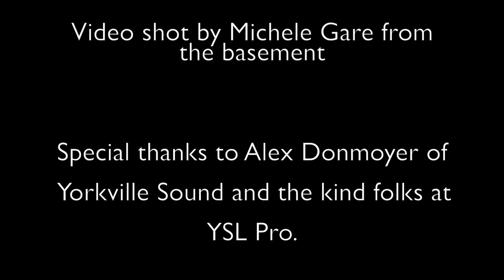Money by Berry Gordy Jr. and Janie Bradford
The Basement Sessions, an ongoing music series featuring Canadian artists, presents Spencer Mackenzie on guitar and vocals, Miles Evans-Branagh on keys, Dan Lockwood on drums with Steve Pelletier on bass and production

Donations can be made and will be disbursed to the musicians in this session.